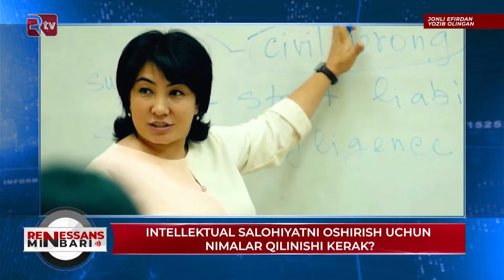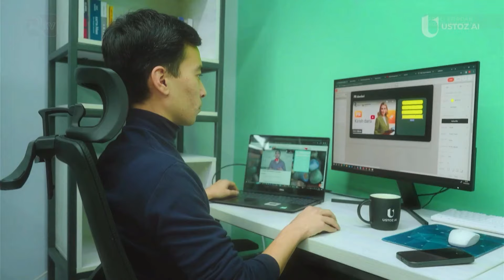BEPUL LOYIHALAR O'ZINI OQLAYAPTIMI? I Renessans minbari 58-son